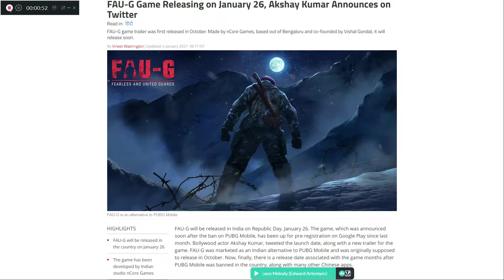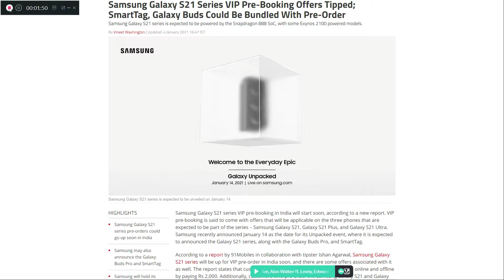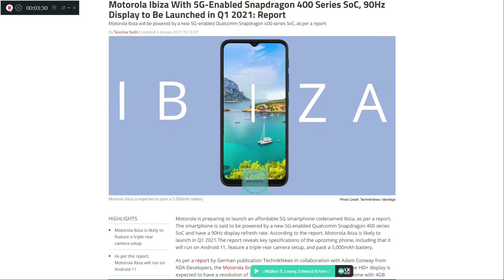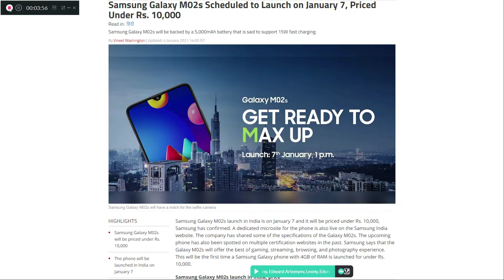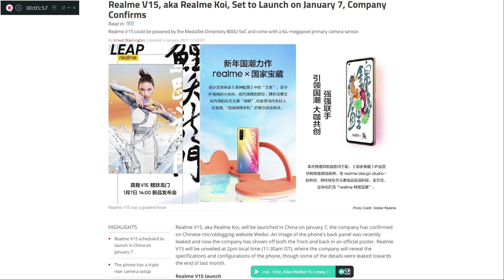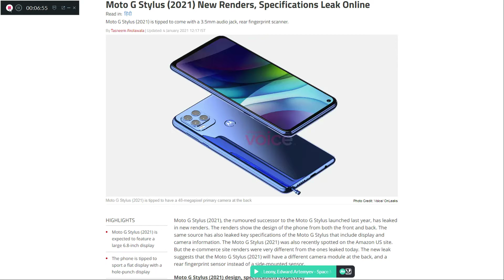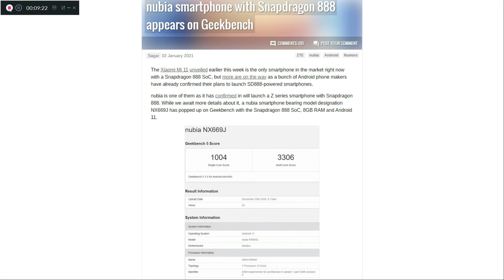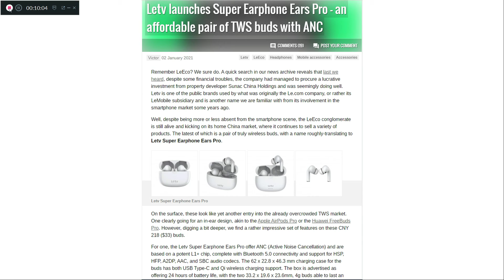#306 Tech News FAU-G Game,Motorola lbiza 5G,Galaxy M02s,Realme V15,Galaxy M62,Huawei 135Watt Charger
#306 Tech News FAU-G Game,Motorola lbiza 5G,Galaxy M02s,Realme V15,Galaxy M62,Huawei 135 Watt Charger